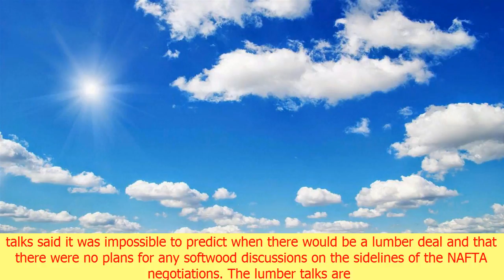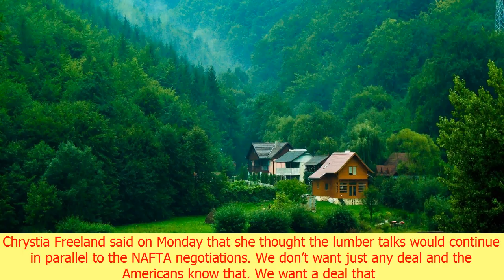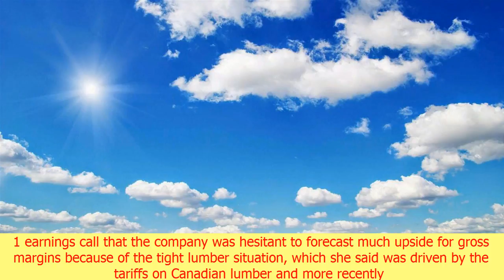With no u.s.-canada deal, lumber talks to run parallel to nafta | CNN lastest news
With no u.s.-canada deal, lumber talks to run parallel to nafta